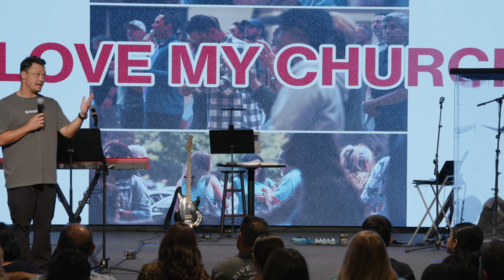Evangelism (I Love My Church) || SERMON ONLY - Pastor David Federico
Pastor David joins us at Laguna campus to bring a word on Evangelism in our "I Love My Church" series.